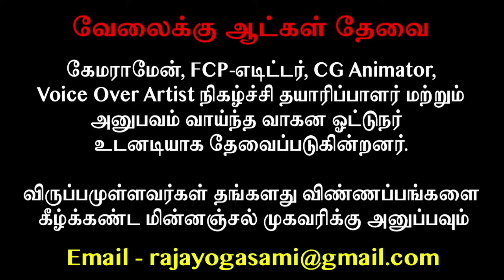எல்லா தெய்வங்களுக்கும் "வாழைப்பழம்" மற்றும் "தேங்காய்" படைப்பது ஏன்? அறிவியலும், ஆன்மீகமும் !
ஓம் நமச்சிவாய,

அன்பர்களே,

 தவத்திரு ராஜயோகசாமிகளின் ஆன்மீக அருளுரைகள், வாழ்வியல் நெறி விளக்கங்கள், புண்ணியத்தலங்களின் பெருமைகள், மற்றும் இயற்கை சார்ந்த ஆரோக்கியம் குறித்த அற்புத விளக்கங்களை காண "Rajayogam TV" YouTube சேனலுடன் இணைந்திருங்கள்.

மேலும் தங்களின் ஆன்மிகம் தொடர்பான சந்தேகங்கள்,  வாஸ்து தோஷ பரிகாரம், திருமண பொருத்தம், தொழில் மேன்மை, ஹோமம், கோசாலை அமைப்பு, பஞ்சகாவ்யா தயாரிப்பு போன்றவற்றில் ஏற்படும் சந்தேகங்களுக்கு அகமகிழ்ந்து உதவ காத்திருக்கிறோம்.

 "மக்கள் தொண்டே ... மகேசன் தொண்டு"

 திருச்சிற்றம்பலம்.